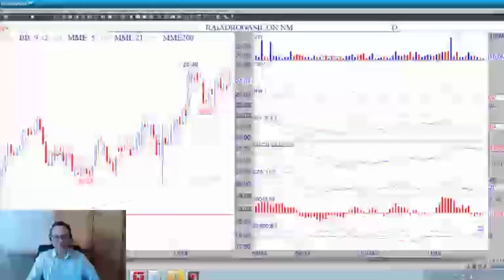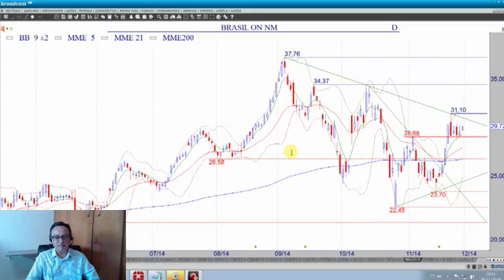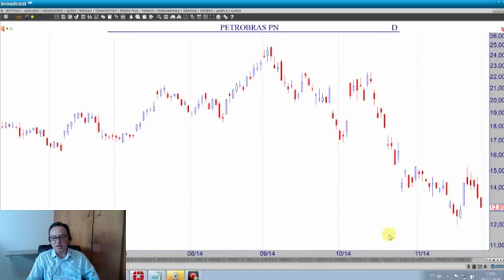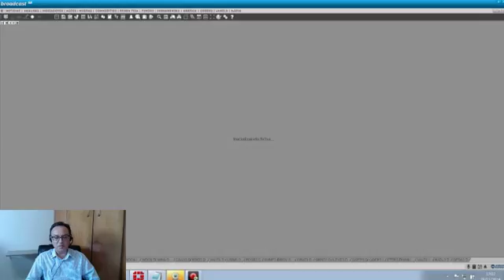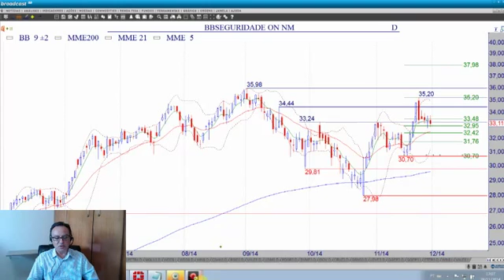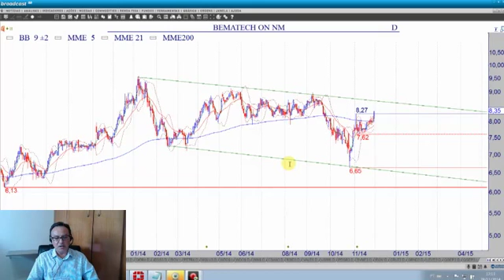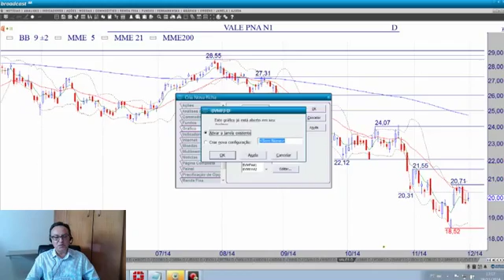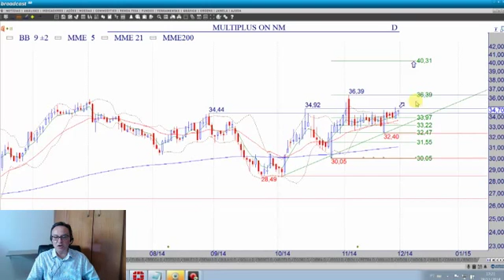Chat Fechamento 28 11 2014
Último pregão da semana, repeteco dos anteriores. Confira o que esperar pra próxima semana e veja as análises e expectativas de diversos ativos negociados.